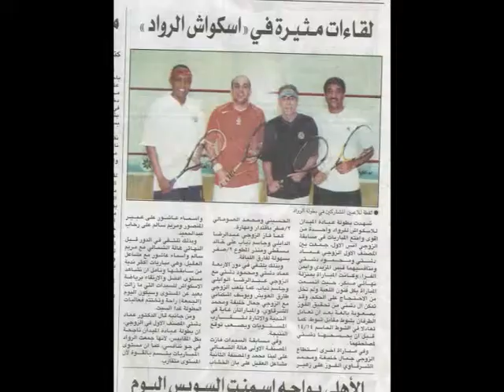JAMAL KHALIFA PICTURES